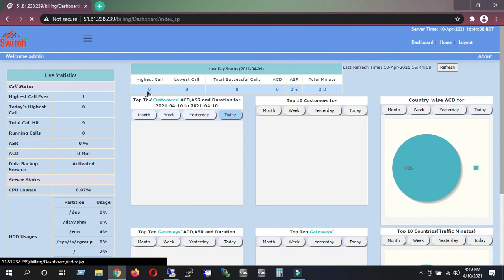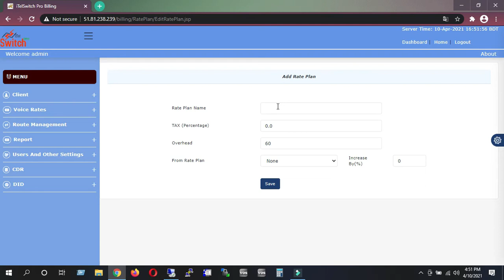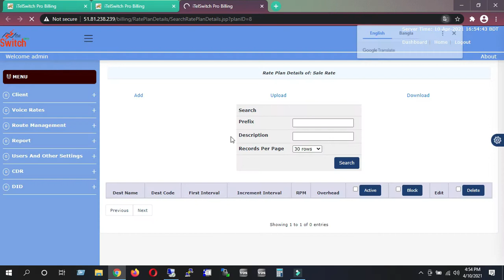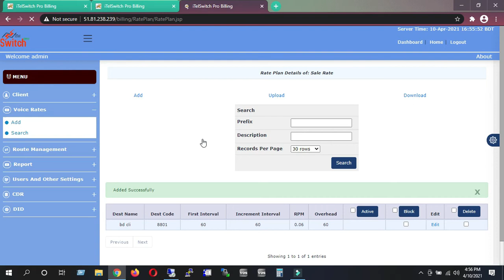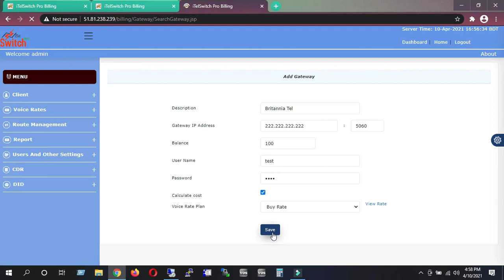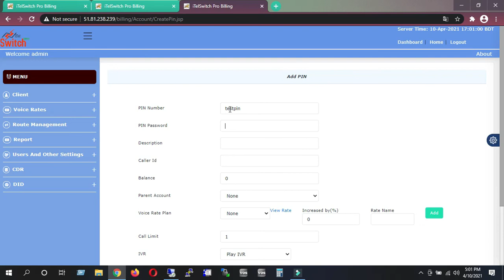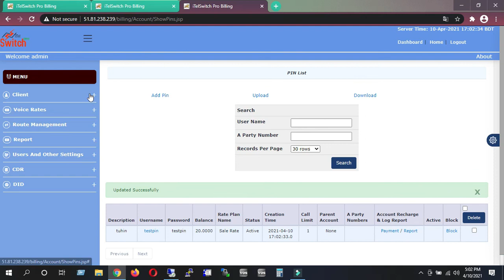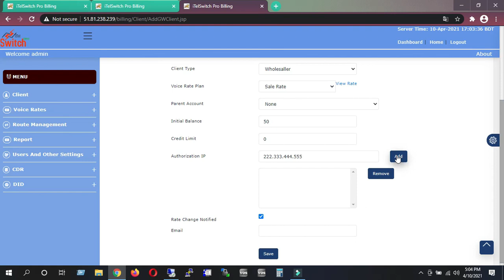iTelSwitch Basic Routing Configuration